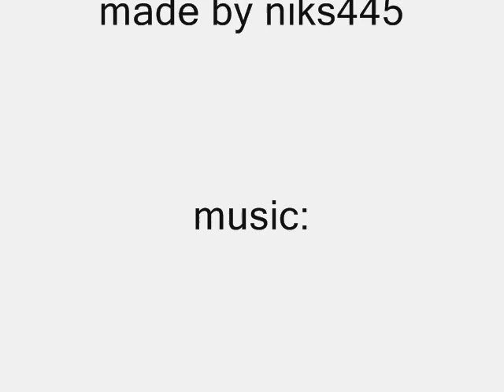Gmod 10 Screenshots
This is my first gmod movie so its very short.